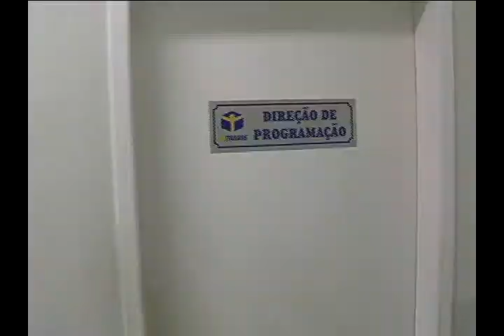Desafio Repórter - Mãe por um dia